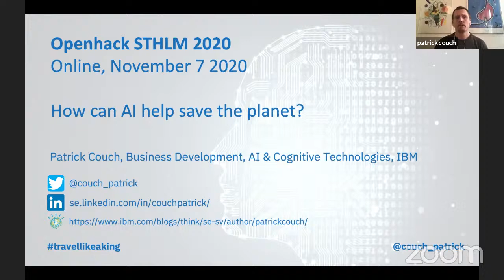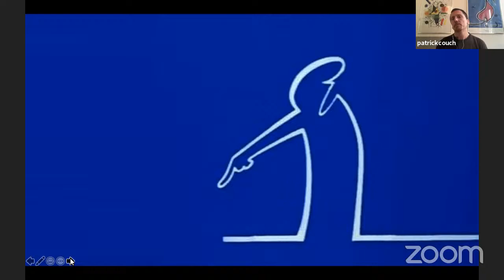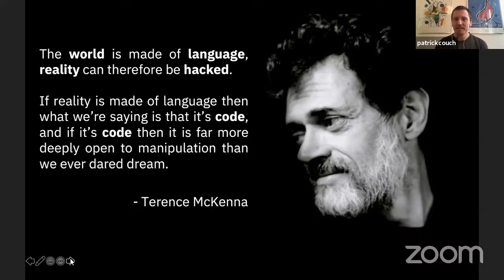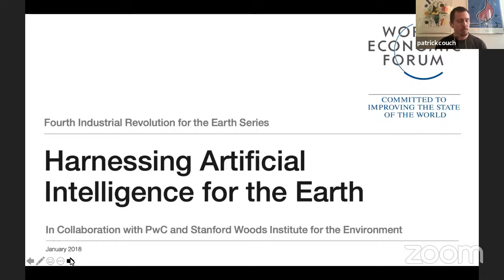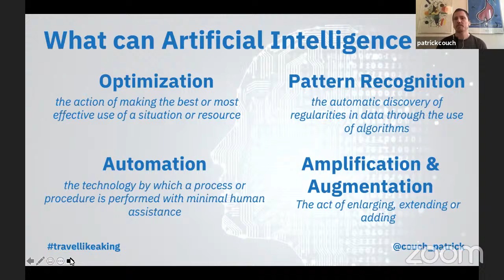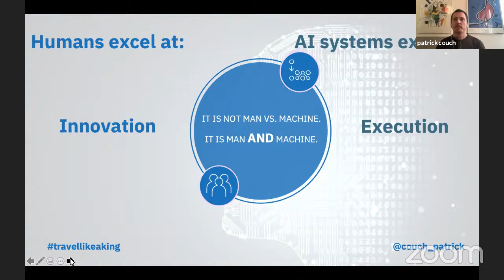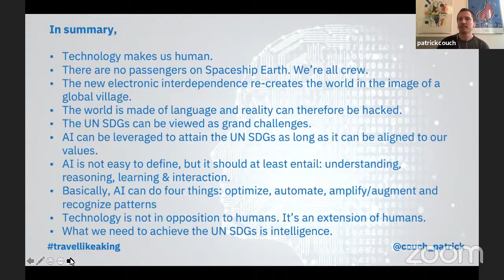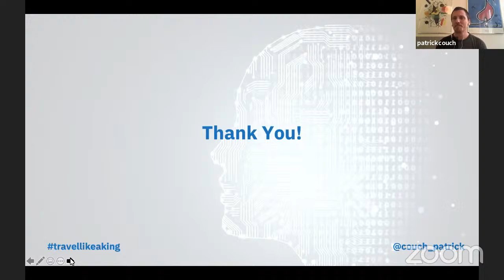Live Talk with Patrick Couch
Join us for a live talk with Patrick Couch, business developer at IBM, to learn more about "how AI can help save the planet"